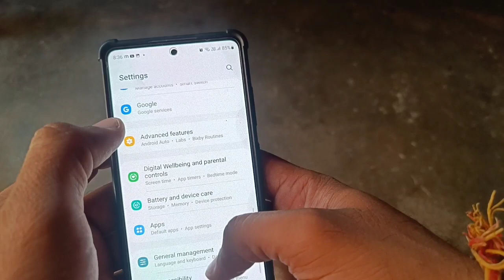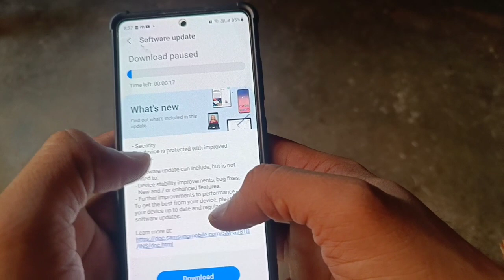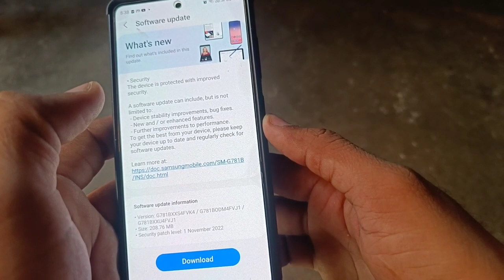Samsung Galaxy s20 Fe 5G New Update Rolling Out, kafi Time Baad Aaya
Dosto Samsung galaxy s20 fe me update aa gya h ftaft se kr lo